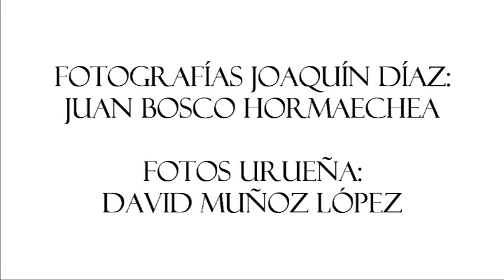"Gmalim Vaadarim" (Joaquín Díaz)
"Gmalim Vaadarim", tema interpretado por Joaquín Díaz incluido en "En viaje", trabajo publicado por Movieplay en 1971.